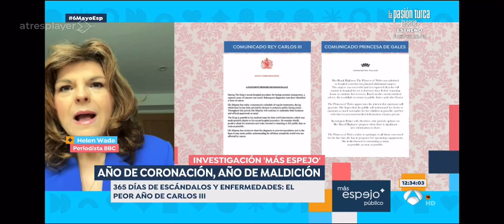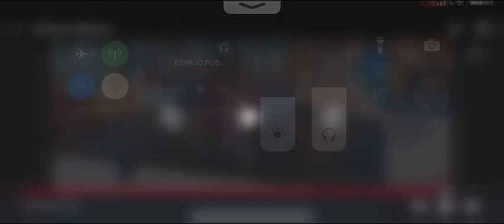Helen Wade on Antena 3 programme, Espejo Público, talking about anniversary of King’s coronation.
Talking about various events that have occurred in the last 12 months since King Charles became King.